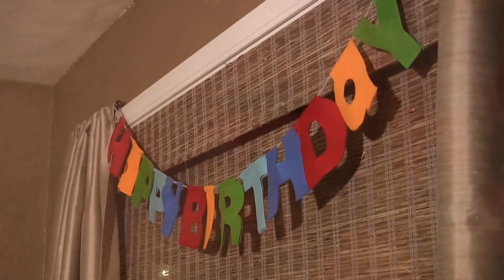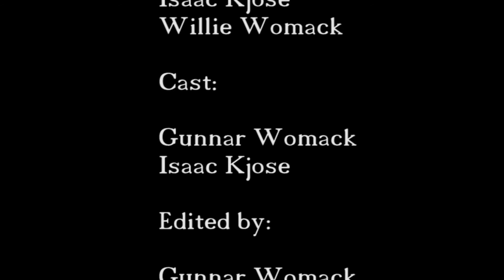The Punisher Show! Ep 2 The Party Dilemma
After telling his tragic backstory, Robin (Gunnar Womack) has to throw Punisher a super party. Will he succeed?